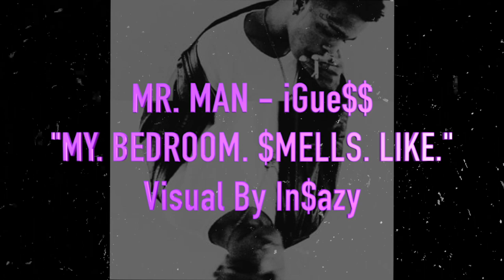SAD RARE XXXTENTACION "iGue$$" | *WRA* | Interlude | Type Beat (Prod. By Mr. Man)(Visual By In$azy)